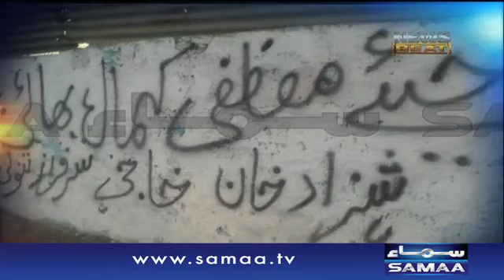Kamal Ki Entry - Paras Jahanzeb - 05 March 2016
Jannay kay lia dekhiye,News Beat